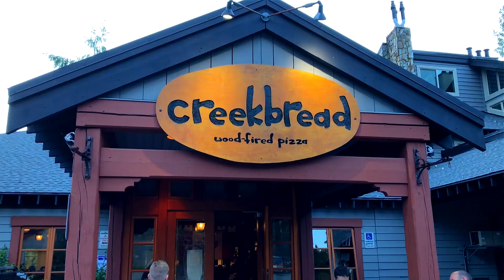Mountain Biking Whistler with the boys 2018